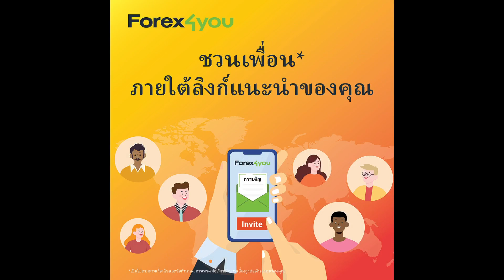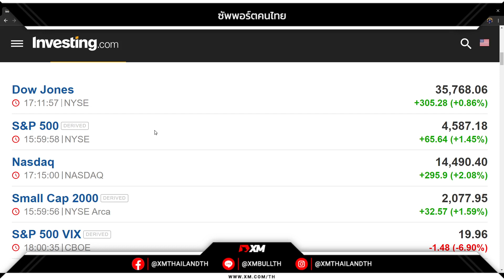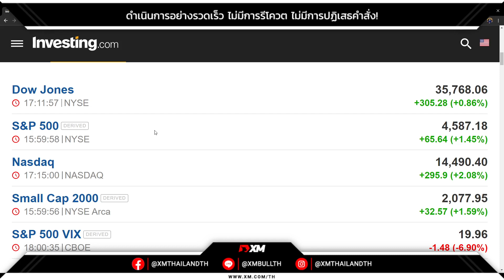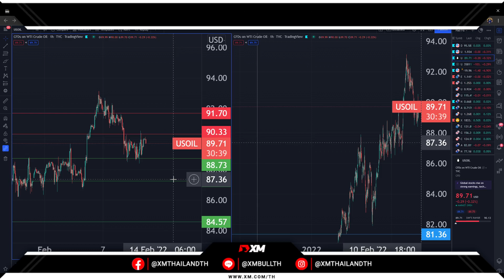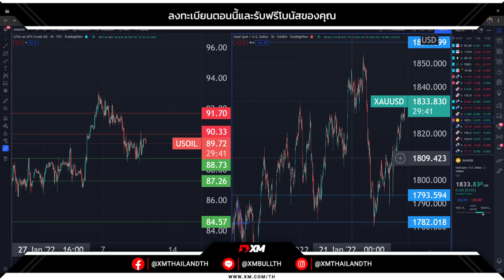🔥สัญญาทองคำตลาดนิวยอร์กปิดบวกติดต่อกันเป็นวันที่ 4 ในวันพุธ (9 ก.พ.)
🔥อินโฟเควสท์รายงาน สัญญาทองคำตลาดนิวยอร์กปิดบวกติดต่อกันเป็นวันที่ 4 ในวันพุธ (9 ก.พ.) โดยได้แรงหนุนจากการอ่อนค่าของสกุลเงินดอลลาร์ และอัตราผลตอบแทนพันธบัตรสหรัฐที่ชะลอตัวลง ขณะที่นักลงทุนจับตาการเปิดเผยตัวเลขเงินเฟ้อของสหรัฐในวันนี้